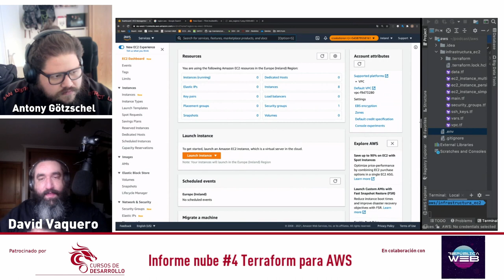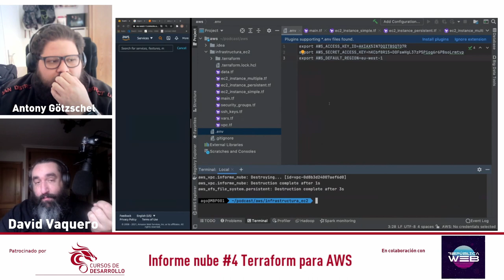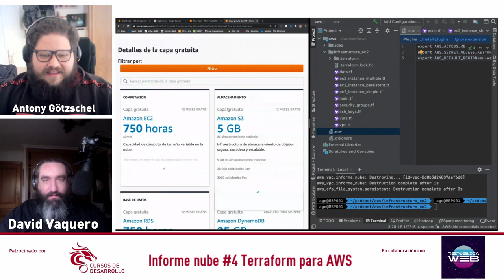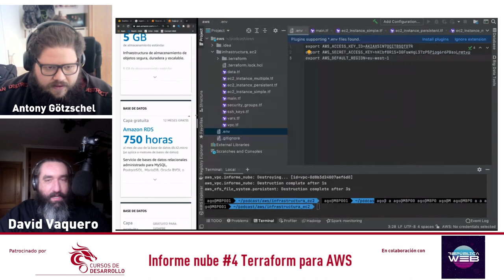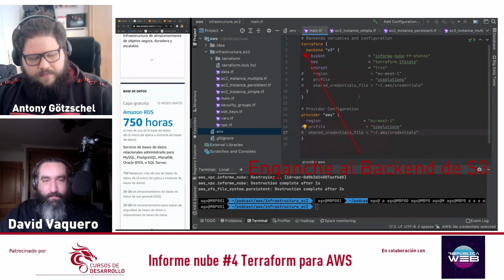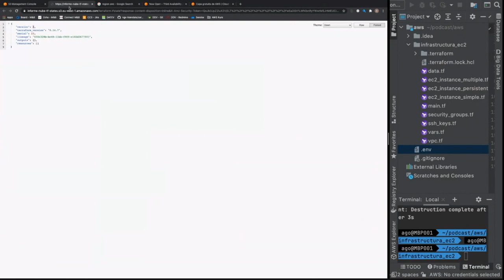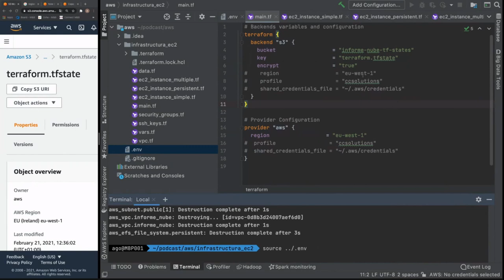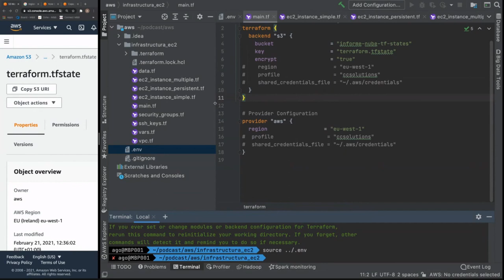Terrraform en AWS #05 Primeros Script con Backend S3 - Estados Remotos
Seguimos con las lecciones de Terraform en AWS, esta vez empezando a escribir los script de terraform, enlazando el backend S3 para almacenar los estados remotos y el proveedor de AWS y las credenciales